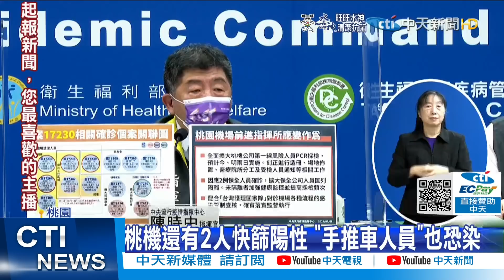【每日必看】桃機還有2人快篩陽性 "手推車人員"也恐染｜桃機快篩陽性+2! 8千人急驗PCR全面防堵 @中天新聞CtiNews 20220109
00:00 桃機還有2人快篩陽性 "手推車人員"也恐染
03:16 桃機快篩陽性+2! 8千人急驗PCR全面防堵

歌名: Sunspots
作者: Jeremy Blake
類型: Dance & Electronic
氣氛: Happy Music